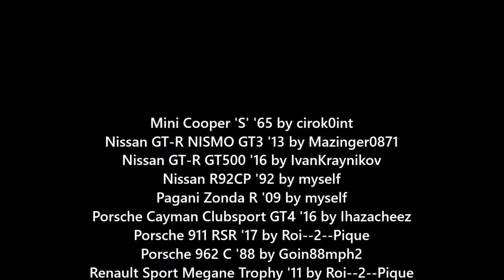GT Sport - Livery Showcase: Avengers Endgame #1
Livery Showcase: Avengers: Endgame #1
*These liveries over 25 cars are made by the following creators
-Abarth 500 '09 by BYURIK
-Aston Martin V8 Vantage Gr.4 by me.
-Aston Martin V12 Vantage GT3 '12 by me.
-Audi e-tron Vision Gran Turismo by me.
-BMW M3 GT2 '11 by h-i-r-o__san
-Bugatti Vision Gran Turismo (Gr.1) by me.
-GT by Citroen Race Car (Gr.3) by me.
-Dodge Charger SRT Hellcat '15 by cirok0int
-Ferrari 458 Italia Gr.4 by me.
-Ferrari 458 Italia GT3 '13 by grungeman86
-Fittipaldi EF7 Vision Gran Turismo by me.
-Ford GT LM Spec II Test Car by me.
-Ford Mustang Gr.B Rally Car by me.
-Lexus RC F GT3 '17 by NGR_DARKSYKES
-Mini Cooper 'S' '65 by cirok0int
-Nissan GT-R NISMO GT3 '13 by Mazinger0871
-Nissan GT-R GT500 '16 by IvanKraynikov
-Nissan R92CP '92 by me.
-Pagani Zonda R '09 by me.
-Porsche Cayman Clubsport GT4 '16 by Ihazacheez
-Porsche 911 RSR '17 by Roi--2--Pique
-Porsche 962 C '88 by Goin88mph2
-Renault Sport Megane Trophy '11 by Roi--2--Pique
-Tesla Model S Signature Performance '12 by me.
-Toyota S-FR Racing Concept '16 by xxI_DAN_Ixx

"After the battle in Infinity War, the new story for the Avengers brings in the fourth title called; the Endgame which is the most epic film from Marvel Studios that hits on theaters since April 26, 2019. The remaining Avengers and a lone survivor of the Guradians; Rocket Raccoon has to figure out to bring back the fallen allies and fight for Thanos, the mad titan who decimated the planet and the universe. Following each of the car liveries contain red, white and black colors in decal similar to the Quantum Realm suit as whatever it takes."

NOTE: I do not own this wallpaper set for intro from the movie; Avengers: Endgame.